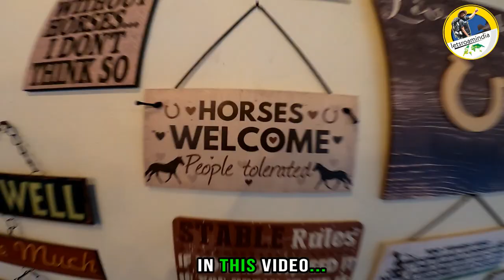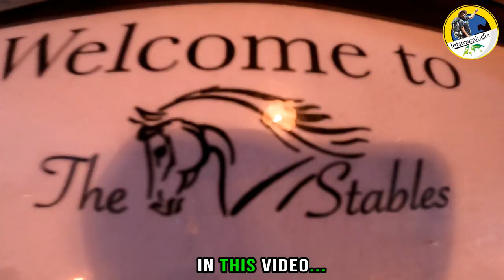Wonderful People of Malawi 😍 🔥 🇲🇼! (I GOT SHOCKED) | The Stables Malawi | Trailer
IN THIS Video: Wonderful People of Malawi 😍 🔥 🇲🇼! (I GOT SHOCKED) | The Stables Malawi | Trailer - She Surprised Me With...

In This Video, I Got a chance to visit The Stables Malawi in Blantyre Malawi. Here I Met with one wonderful Malawi family who invited me at their house and hosted me with so many surprises during my stay in Malawi.

The Stables Malawi in Blantyre : Address: Turn at green container Bvumbwe road block, Malawi
The Stables Malawi. Horseback Riding Center.

Need Your Support To Make This Grand Journey A Successful One

I am Ansh Mishra -An Indian Nomad traveler and hitchhiker and is on a mission to travel across the entire African continent (all 54 countries) to promote local African tourism while Hitchhiking means land border only.